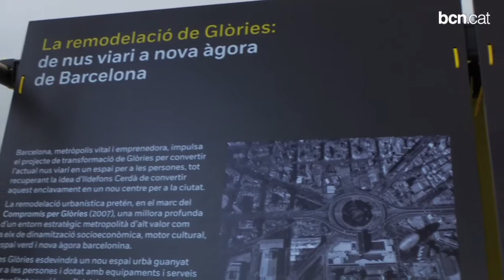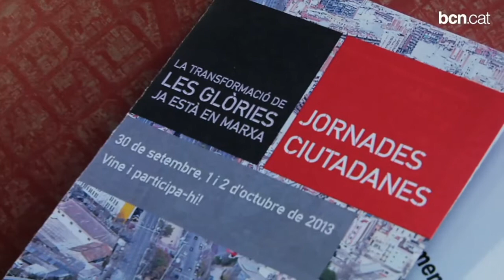El futur de les Glòries, en mans dels veïns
Les Jornades Ciutadanes han permès als veïns aportar idees abans que els arquitectes redactin el projecte final de la transformació de les Glòries.